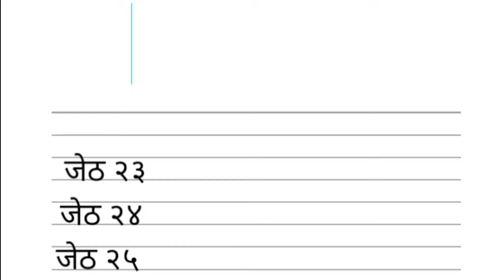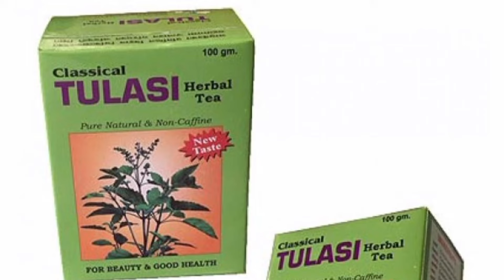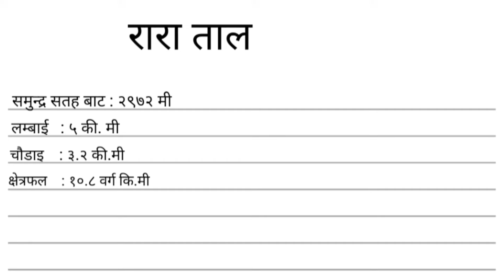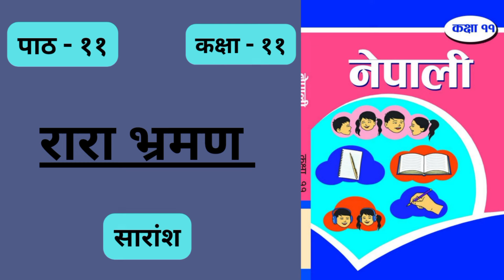rara bhraman class 11 summary | rara vraman summary in nepali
Hello everyone 👋,

नेपाली सारांश:                 कक्षा-११

STRAIGHT LINES :

EXERCISE 9.1

DERIVATIVES  CLASS 11

DERIVATIVES USING FIRST PRINCIPLE;

ELECTRIC FIELD

You can watch other videos of class-11,12 and IOE Entrance  contents on our channel.